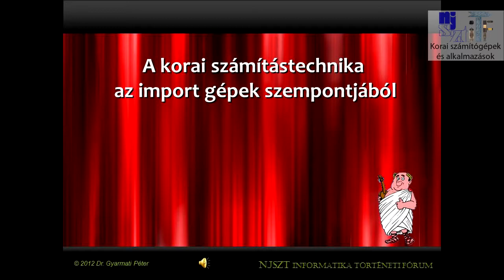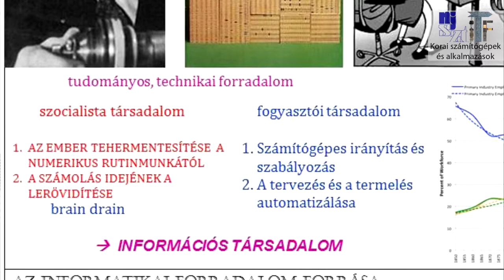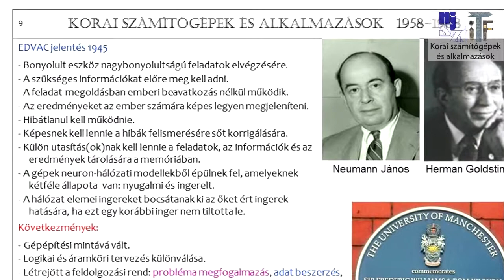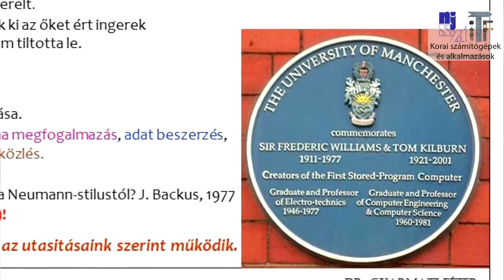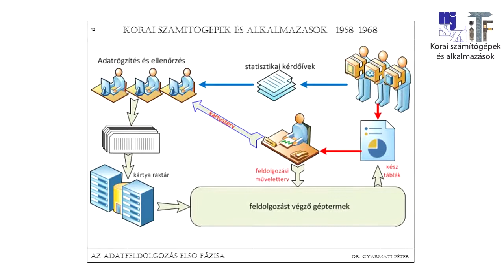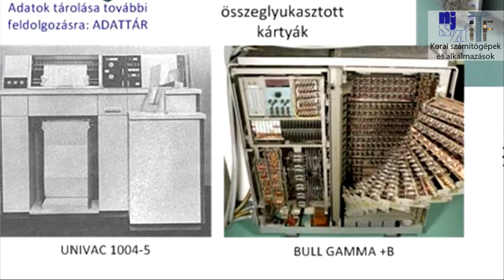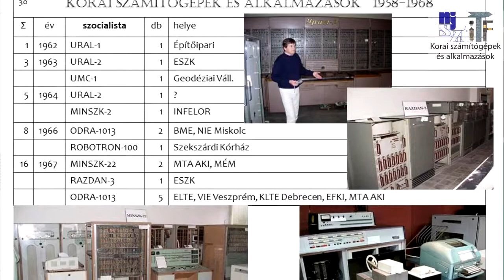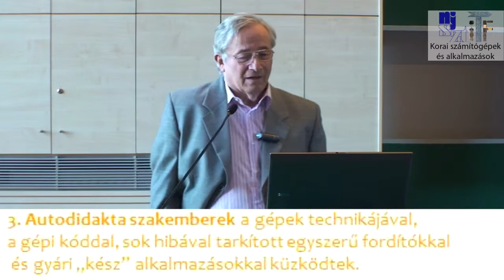Gyarmati Péter előadása a korai számítástechnikáról az importgépek tükrében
Gyarmati Péter  "A korai számítástechnika az importgépek szempontjából" c.előadása  a "Korai számítógépek és alkalmazások" NJSzT iTF rendezvényen